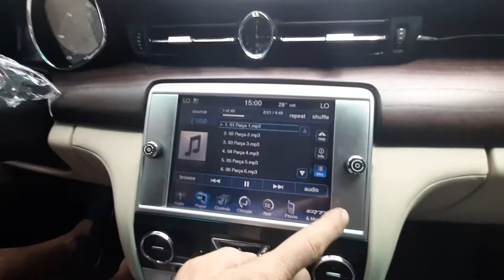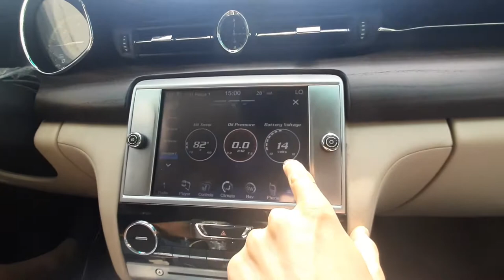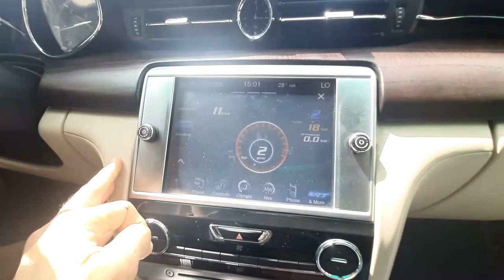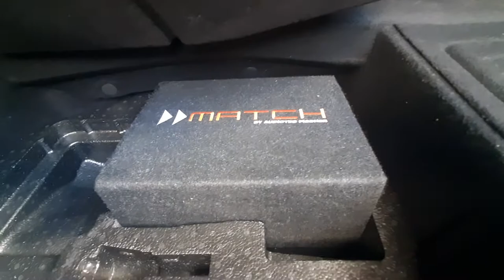Maserati Quattroporte Müzik Sistemi-uConnect 8.4 Sistem Güncellemesi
2006 yılında artan müşteri portföyü ve ihtiyaca cevap verebilmek için daha geniş montaj atölyesi, müşteri bekleme salonu, showroom ve teknik servis departmanı ile siz değerli müşterilerimize şuanki yerimizde hizmet vermekteyiz.

Muvi-dek Elektronik
Atatürk Oto Sanayi Sitesi 2.Kısım 21.Sokak No:711/712 Maslak/İstanbul